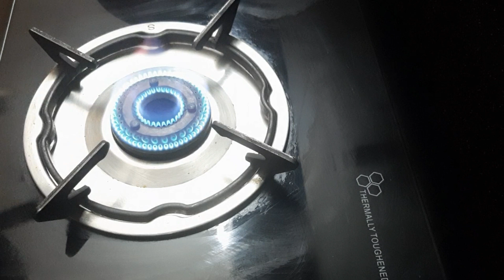టమాటో పచ్చిమిర్చి పచ్చడి,ఇది వేడి వేడి అన్నం లోకి నెయ్యి వేసుకుని తింటే👌|Tomato pachimirchi pachadi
tomato pachimirchi pachadi edhi vadhi vadi annam loki nayi veskoni tinta super ga vuntundhi inka vada ,dosa,idlly loki kuda excellent combination vakasari try cheyandi